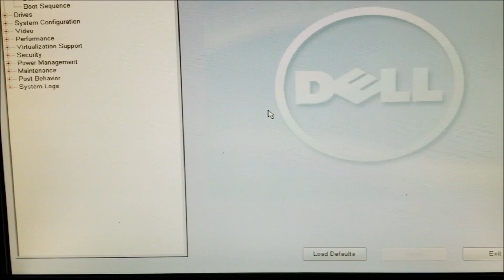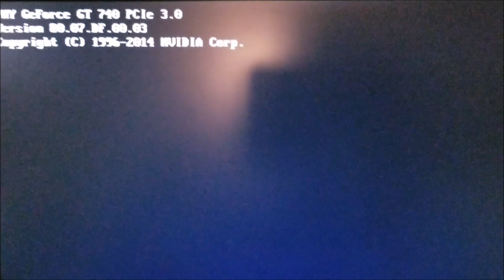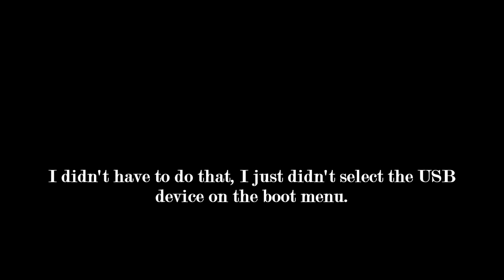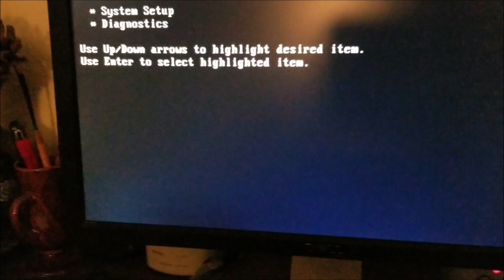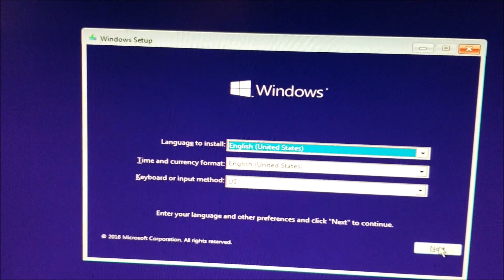Dell Precision T3500/T5500 Boot Sequence Setup in Bios and Flash Drive Boot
♠ If you wish to donate, you can on my Paypal account